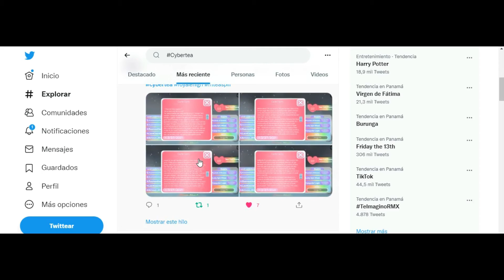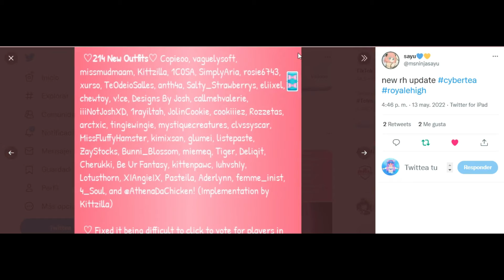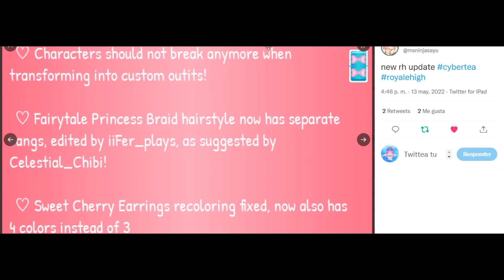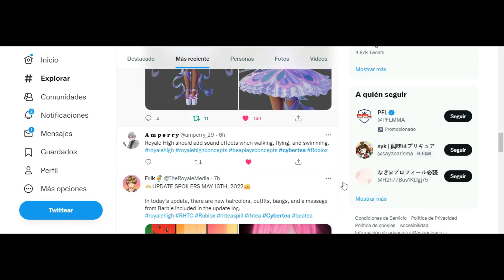Old Hair Reworked, New Hair Colours, Patterns, Outfits + Some Tea Spill! Royale High Mini-Update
Hi girls!!! Today's video a new Mini-Update has dropped down in Royale High: Old Hairstyle (Fairytale Princess) got reworked by iiFer_Plays, There're new Outfits, Patterns and Hair Colours for our outfits. Dewdrop Showers and Easter Egg Hunt Minigame will stay untill the next Update comes

Magical Enchantress's Rework work is Done and we need to wait to Barbie respond, Stixxntricks have their own Badge on Royale High and Kittzilla's Badge got Updated with a new name and description. Also new badges and there're a 14 badges in total for the new school's released!

Join to Royale High Fan Group for keep an eyes in the Recent Updates without having to open YT

Bye girls and have a great day, Bye!!!